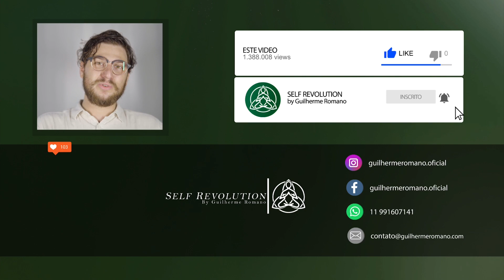Somos todos um: Pandemia, interser e interdependência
Quem somos nós em meio a esse profundo caos que só nos mostra nossa fragilidade e interdependência? Seja lá qual for a saída para nossas crises atuais, elas passam diretamente pela Revolução de Si, por nossa sincera capacidade de ressignificar nossa maneira de lidar com a vida e com o mundo, com o outro e nossa relação com isso tudo. Nossa “salvação” não virá de fora, virá de nossa maturidade em pensar o “nós” em detrimento de “eu eu eu eu eu”.
É sobre isso que falaremos hoje. 🙏🏻😁